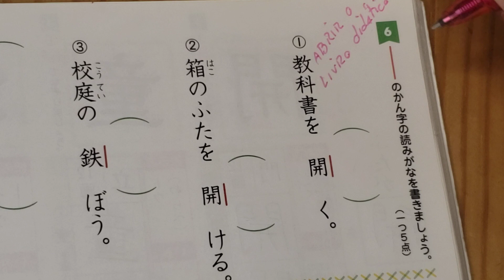３年生の漢字ドリル。Pg.90. Tradução da página.